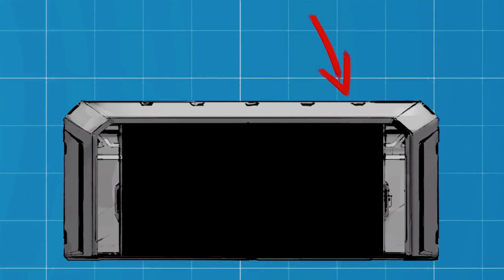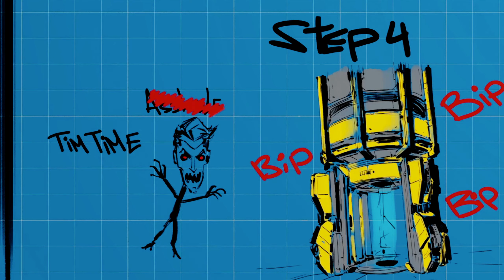Borderlands 3 Moxxi's Heist of the Handsome Jackpot PART 3